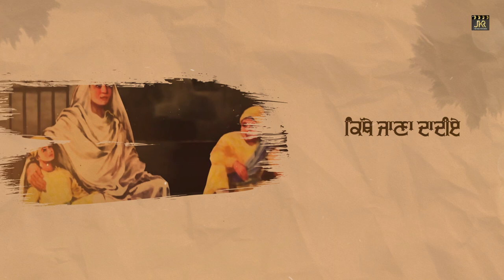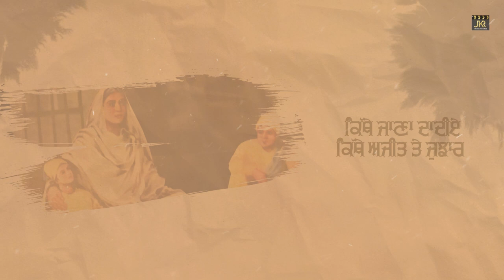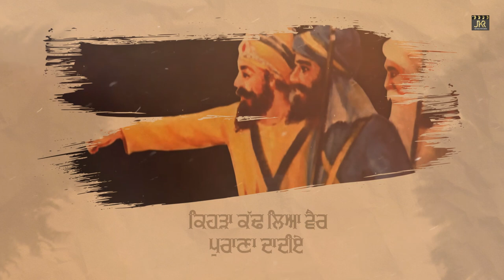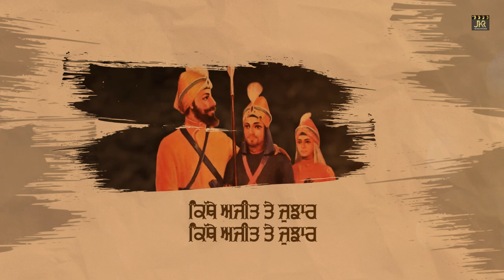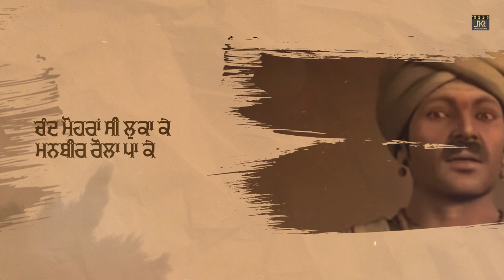AJIT TE JUJHAR (Full Song) Karanjeet Singh Khalsa Uk | Manbir Bittu | Latest Devotional Songs 2021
AJIT TE JUJHAR (Full Song) Karanjeet Singh Khalsa Uk | Manbir Bittu | Dinesh Dk | Latest Devotional Songs 2021

Label : JKR Motion pictures

Song : Ajit te Jujhar

Singer : Karanjeet Singh Khalsa uk

Lyrics : Manbir Bittu

Producer : JKR Motion pictures

Special Thanks - Jaswant Singh , Rajwinder Singh

🔸Digitally Managed and Distributed by : jkr motion pictures

All Copyright Reserved ➤  JKR Motion Pictures